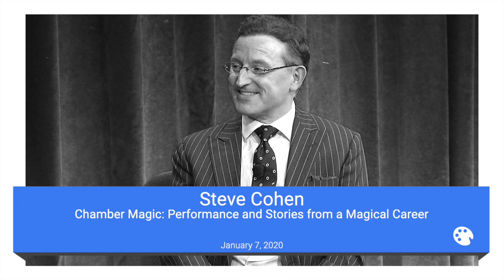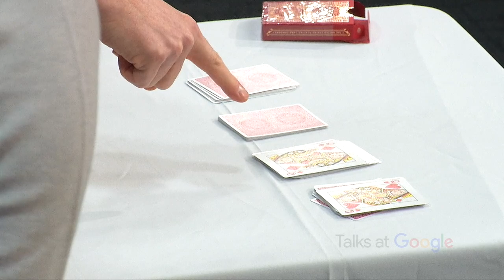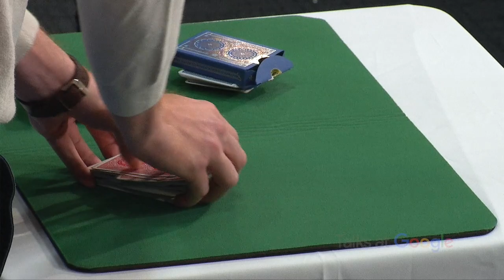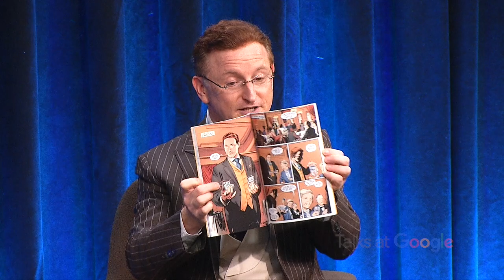Steve Cohen | Chamber Magic: Performance and Stories from a Magical Career | Talks at Google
Renowned New York magician Steve Cohen presents excerpts of his acclaimed show Chamber Magic, and speaks with fellow magician and Chamber Magic creative director Mark Levy about his career. With over 30 years’ experience as a magician, he reflects on lessons he’s learned, how magic has evolved since he began, and the changing face of magic in an increasingly impatient age.